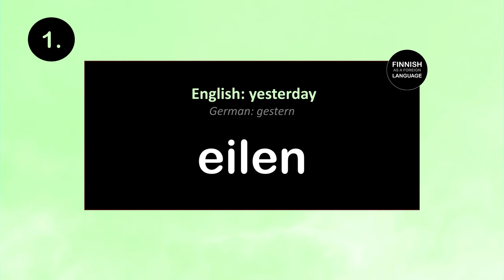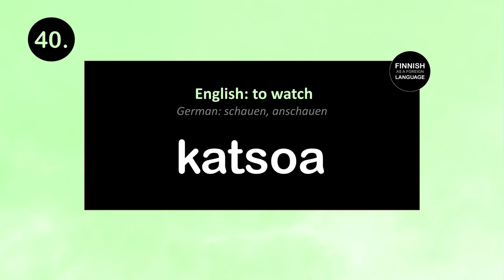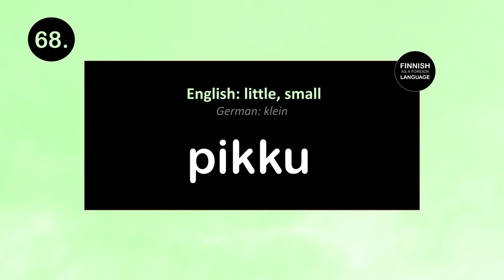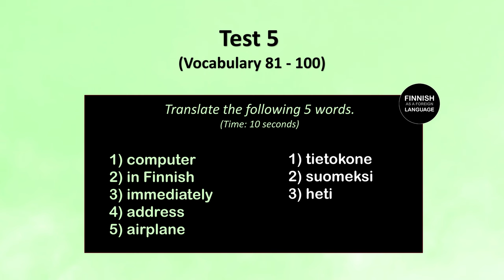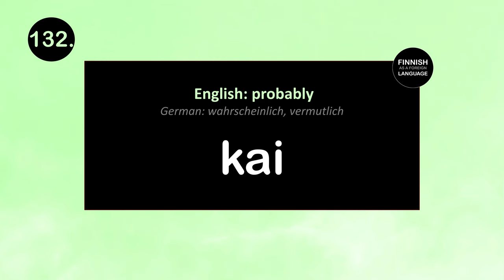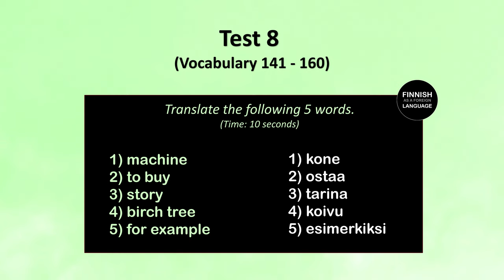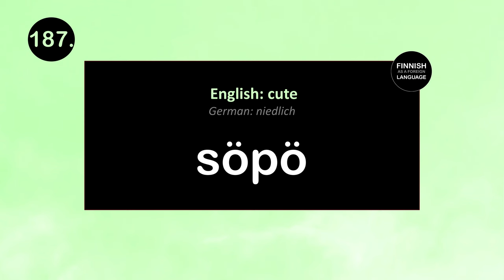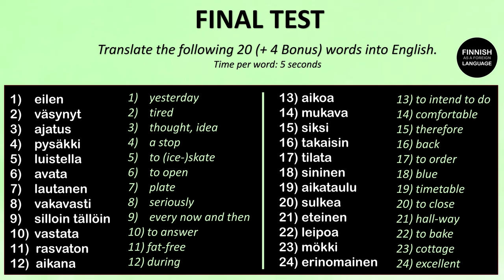LEARN FINNISH | 200 BASIC WORDS IN FINNISH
I`m Kim, a graduate of Finno-Ugrian Studies & Fennistics. Here I focus on explaining the Finnish grammar, vocabulary and phrases in an easy & clear way.
(More on Info-Page.)

Do you want to learn more about a specific topic of the Finnish language?

I also share all the tips and secrets that will help you on your Finnish language journey. You can also visit my Instagram- page to learn Finnish on a daily basis - with English and German translations.